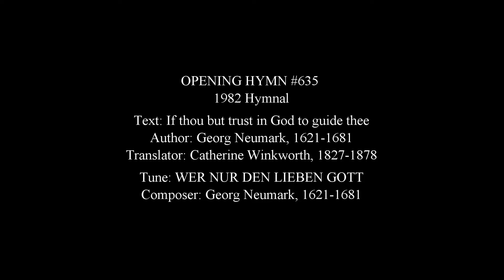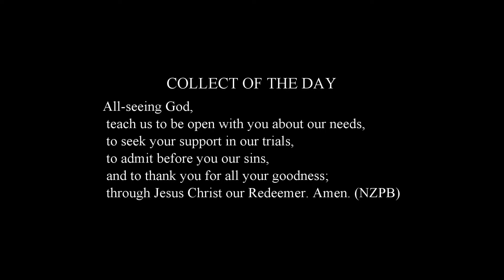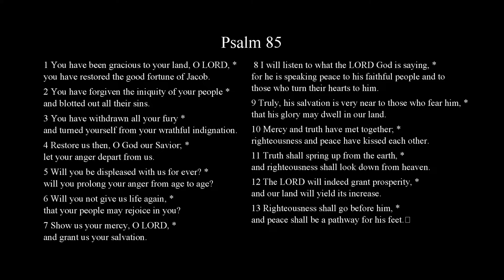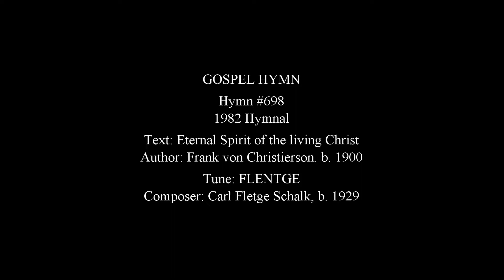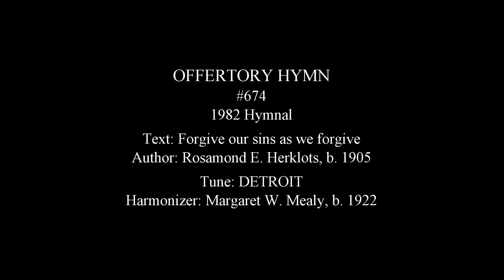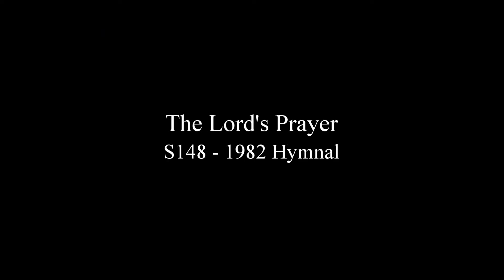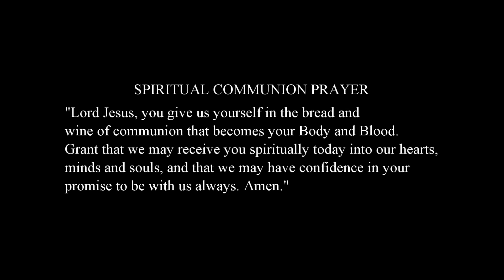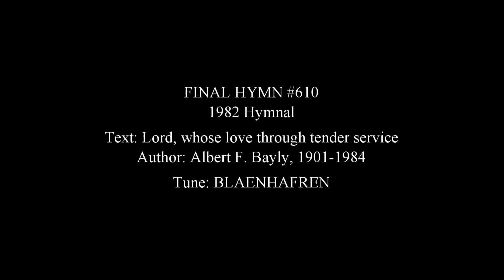Holy Eucharist for the Seventh Sunday after Pentecost, Proper 12, July 24, 2022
Celebrant & Preacher: The Rev. Lise Hildebrandt, Interim Priest
Ellen Sibley & Karen Kasper, Wardens
Eileen Hunt, Guest Organist
Setup: Zoom - Q8 HD Camcorder (close Congregation), and a Canon Vixia HF R400 (distant shot) and a Mevo Start with a Blue Yeti Microphone (close ups and live)